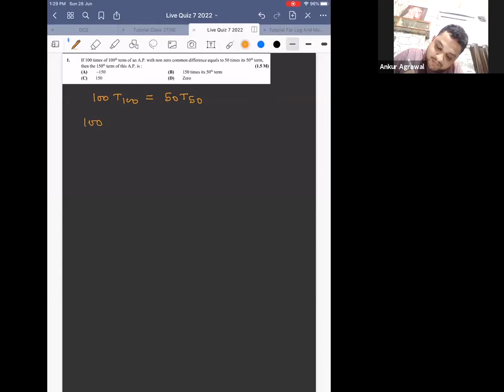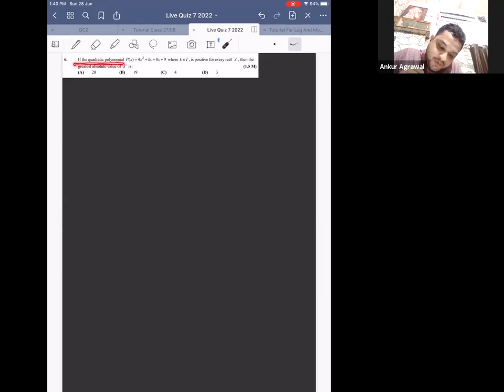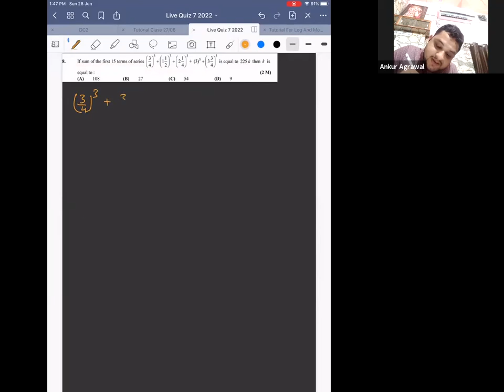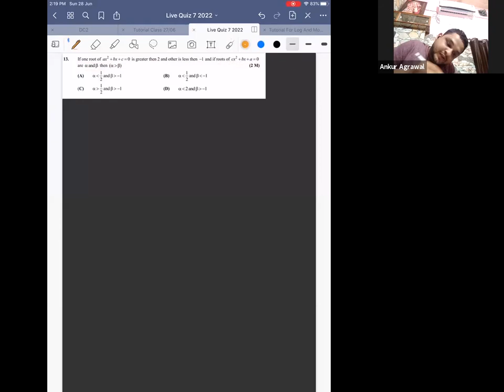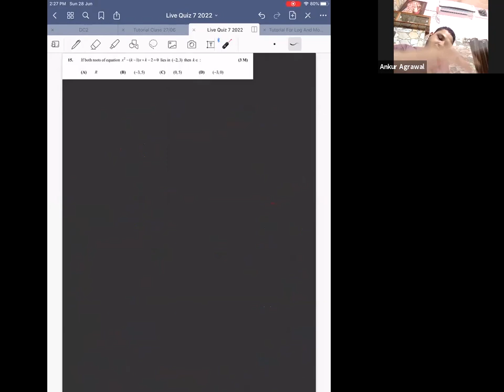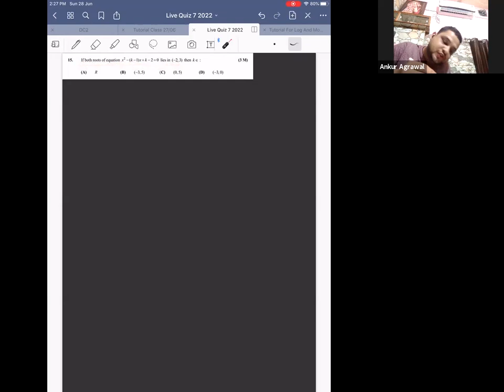Live Quiz 7 - JEE 2022 Math Video Solutions for Class XII students